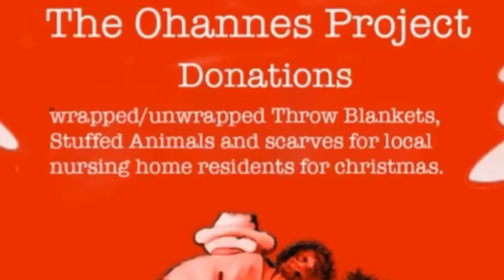Auto Inflammatory Awareness Month Ohannes Montgomery